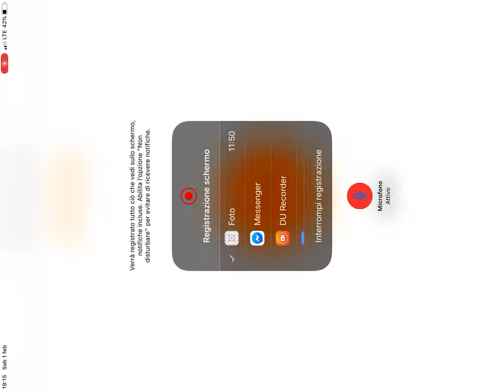Vi porto BRAWL STARS!!!!!!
A breve ne usciranno altri👍🏻👍🏻👍🏻